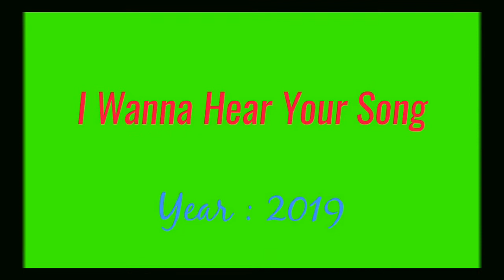Kim Se Jeong Dramas List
Kim Se Jeong All Dramas